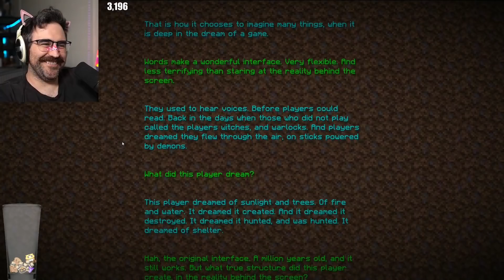TIME TO FIGHT THE ENDER DRAGON IN MINECRAFT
Its time to face the Ender Dragon in Minecraft. We probably wont make it.
 Jumping back into Minecraft with the Boys! Dane, Luke, Howie and myself are going to fail to survive in a spectacular fashion.